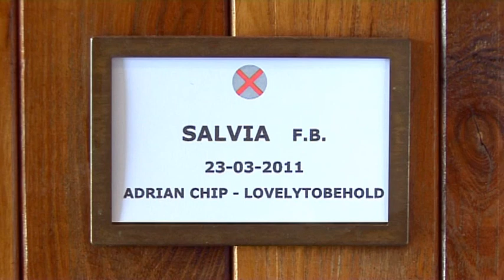SALVIA - Scuderia Sant'Andrea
femmina nata il 23/03/11 da Adrian Chip - Lovelytobehold ~ Armbro Goal